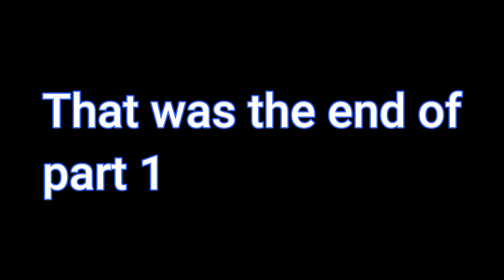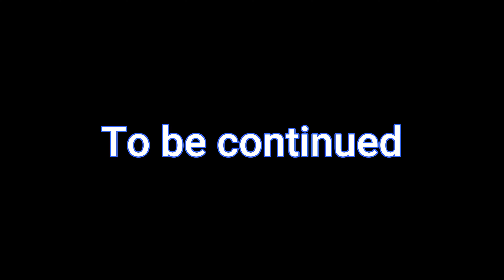Doom Skyrim? |Doom eternal part 12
editing by @professorRaptor25